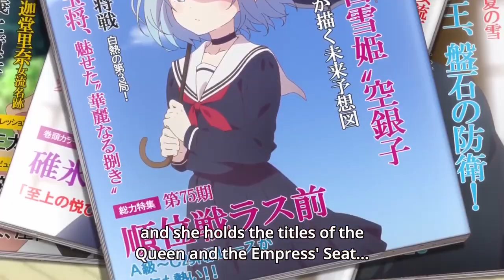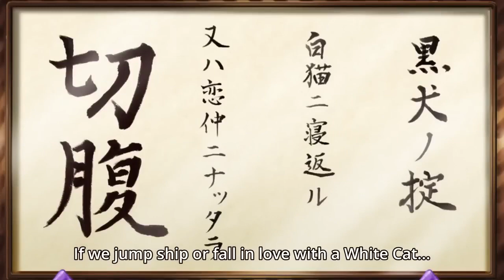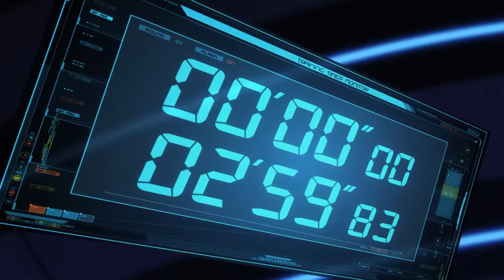your burning kiss with another girl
My channel synthesizes the best love moments of animated movies. We will bring moments of relaxing entertainment ^ ^